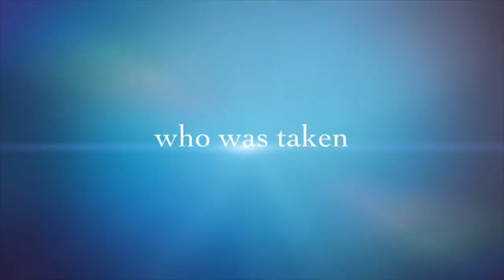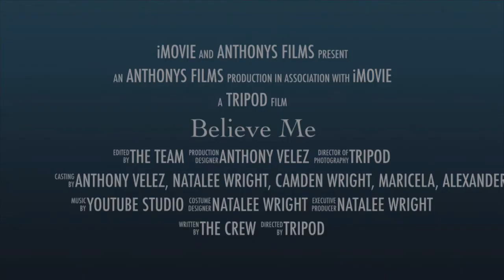Believe Me | Trailer!!